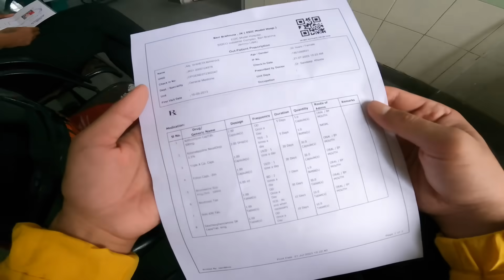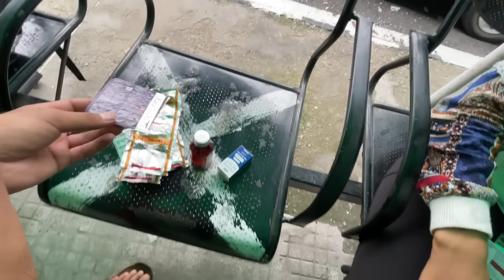Shweta Ko Leke Hospital Jana Pada 😓| Is Ladki Na apne feelings bta di 💕🫶🏻